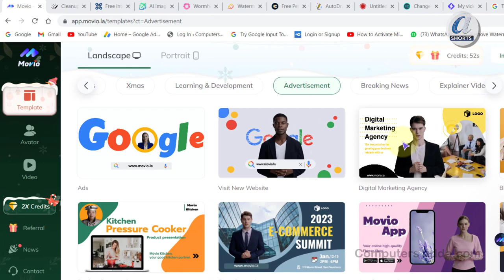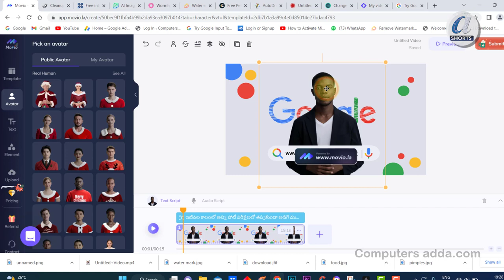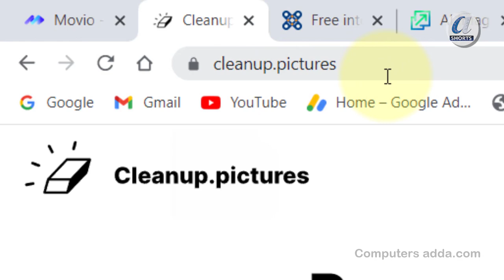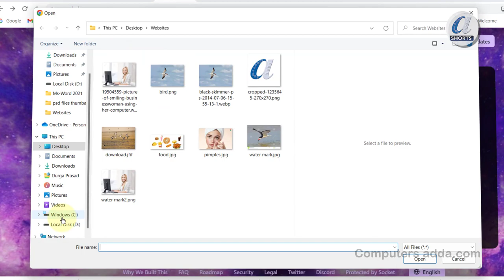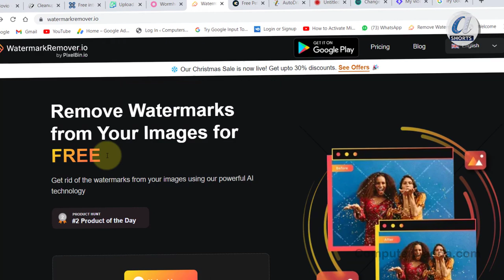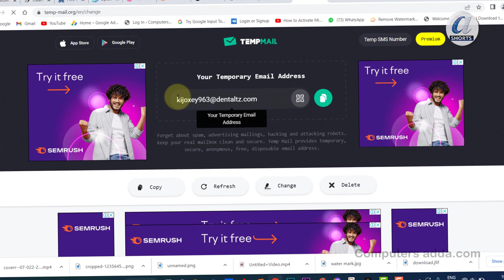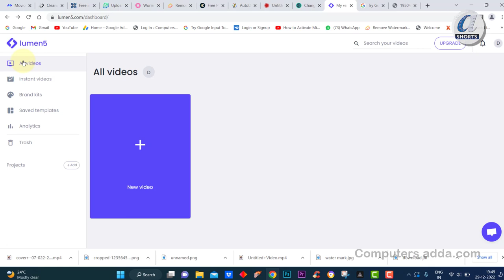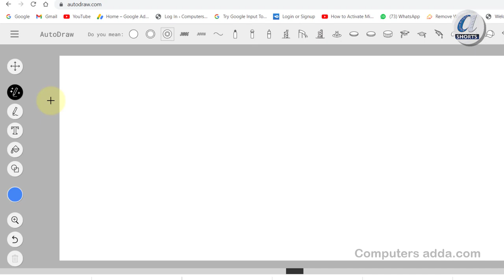🔥 10 Mind Blowing Websites Telugu || Everyone Should Know! || Computers adda Shorts